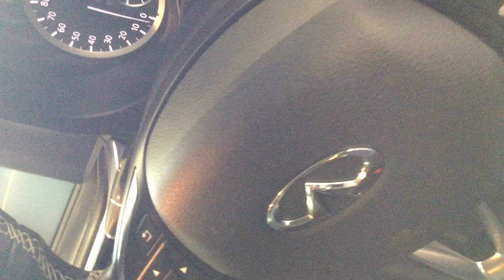2017 Infiniti Q30 SE D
2017 Infiniti Q30 SE D
18289 Miles